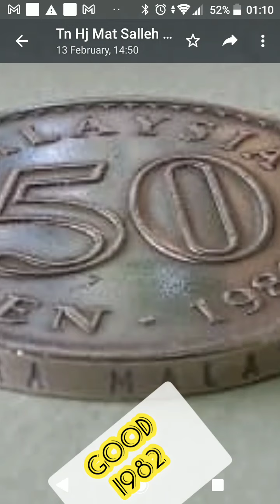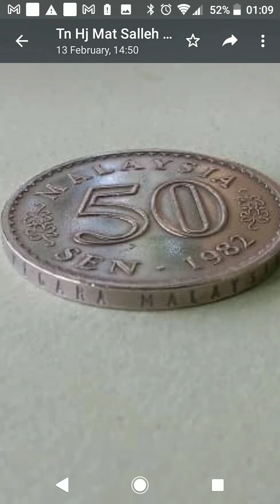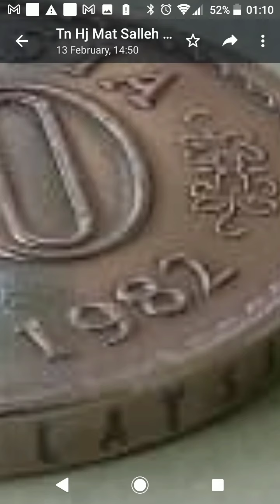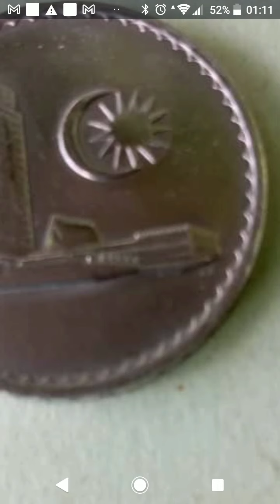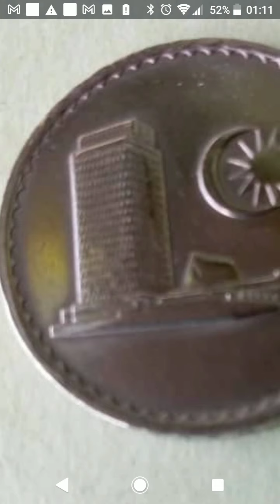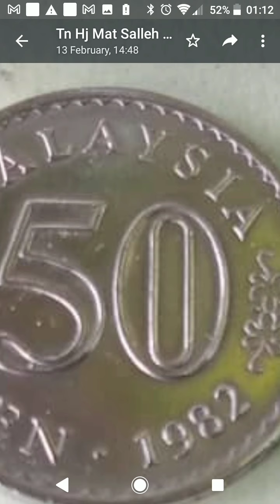RARE COIN FOR RM500, 50CENTS, 1982..UNDI 18,UNDI BUDAK BUDAK. UNDI POPULAR MCM AJL